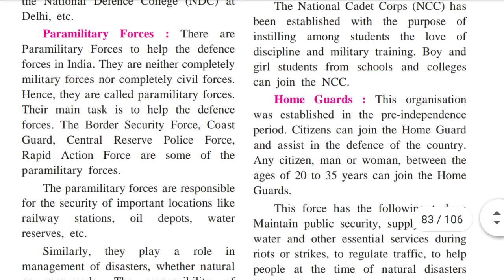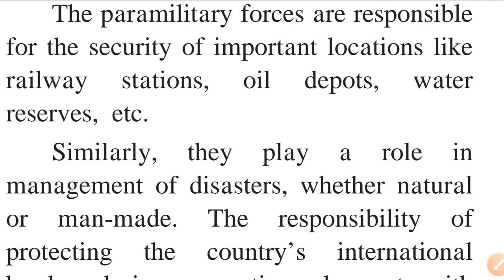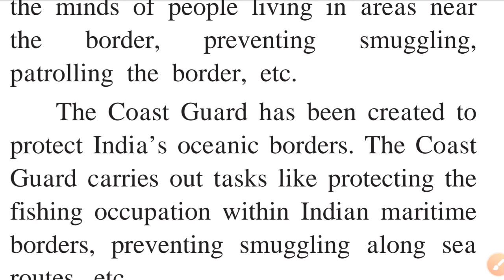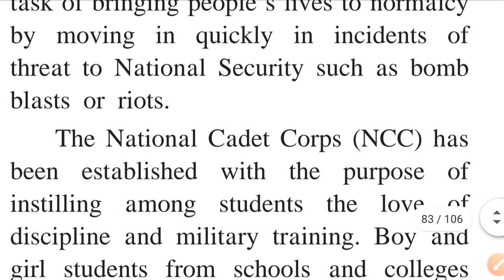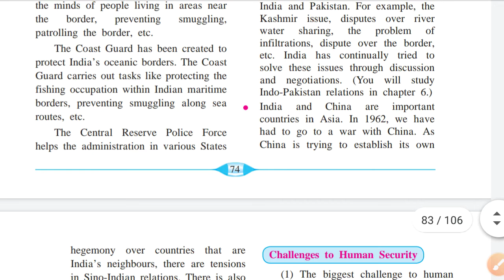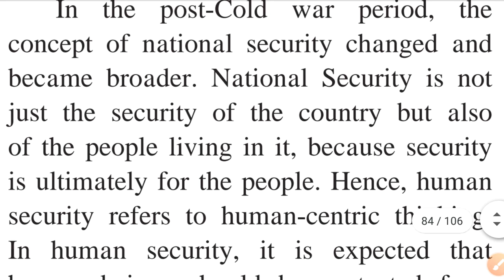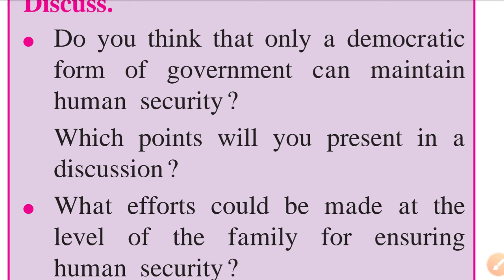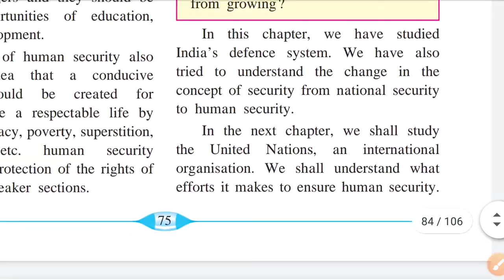Paramilitary forces| India's Defence System | SSC | Pol Sci| Class 9| vid 3| by Kalpesh Patil Sir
This video explains the functions of various Paramilitary forces such as BSF, RAF, NRPF etc.